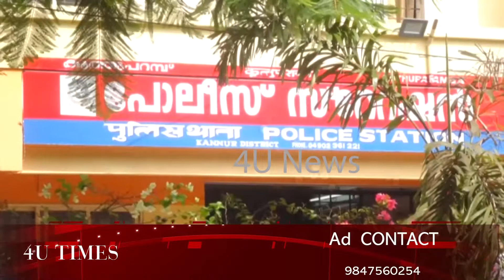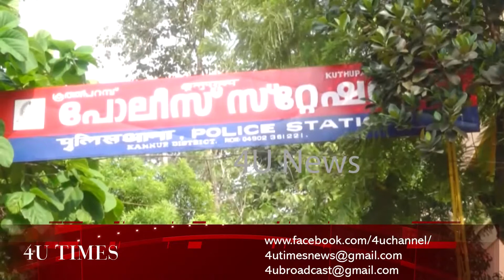4unews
സി സി ടി വി കണ്ണുകളാൽ സുരക്ഷിതമാണ് കൂത്തുപറമ്പ് മേഖല